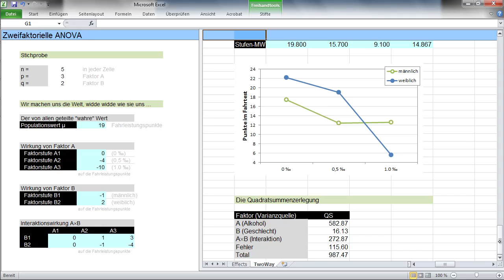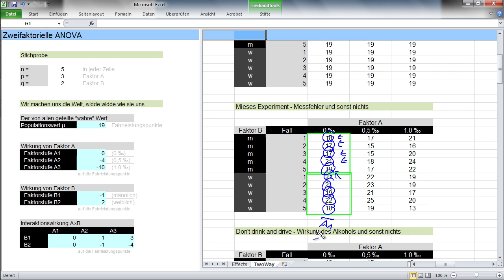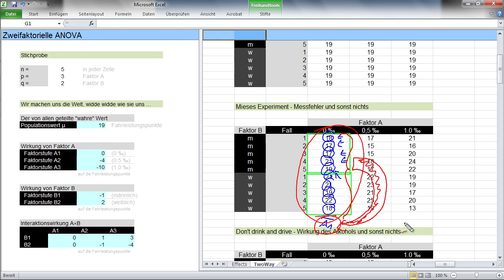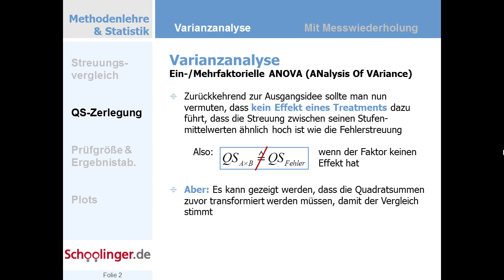AN.002.03 Kapitaler Fehler: Direkter Vergleich von Fehler- und Treatmentstreuung